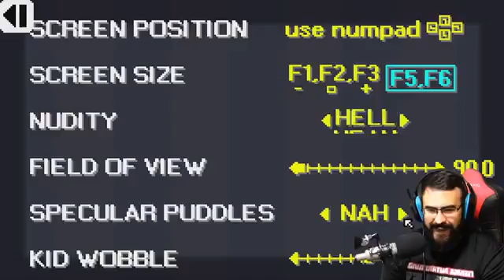CinnamonToastKen ЕSCАPЕ THЕ HОSPITАL - Frаn Bow Part 3